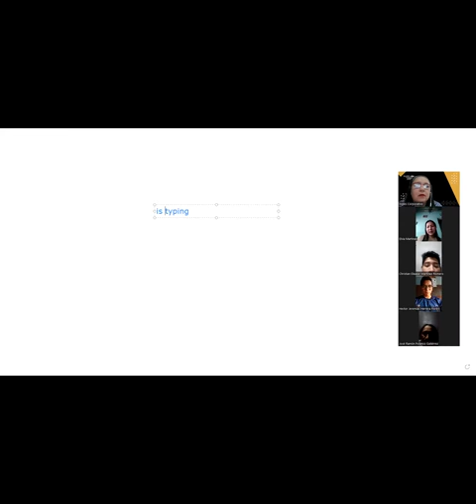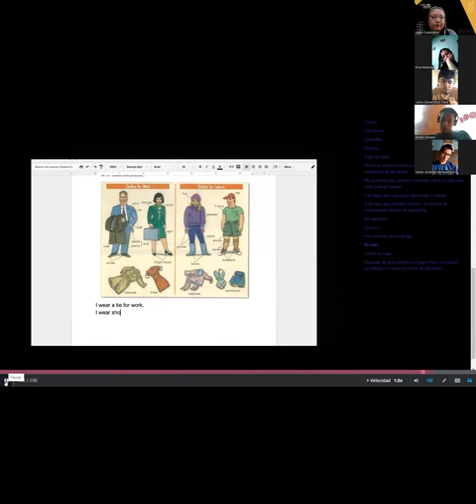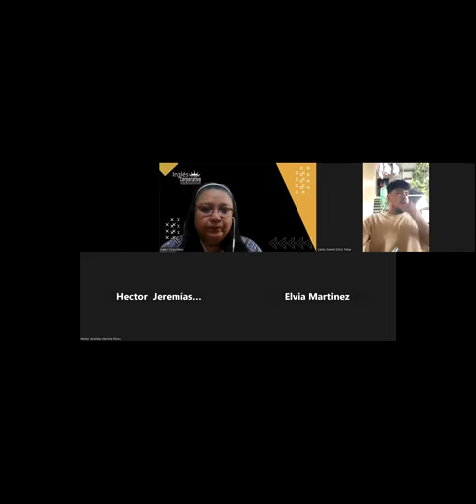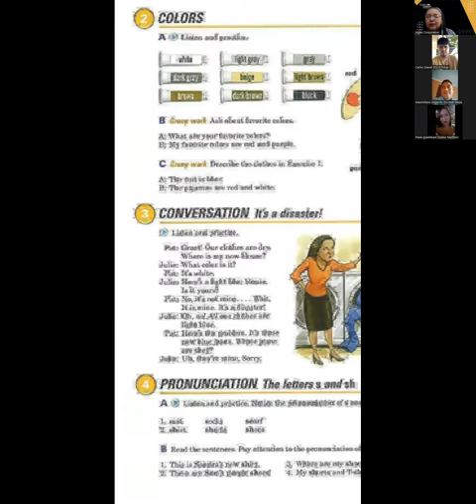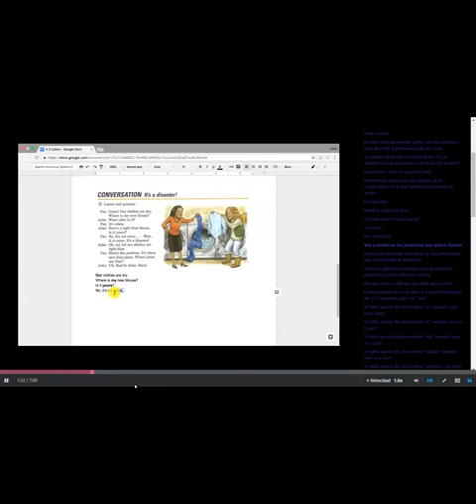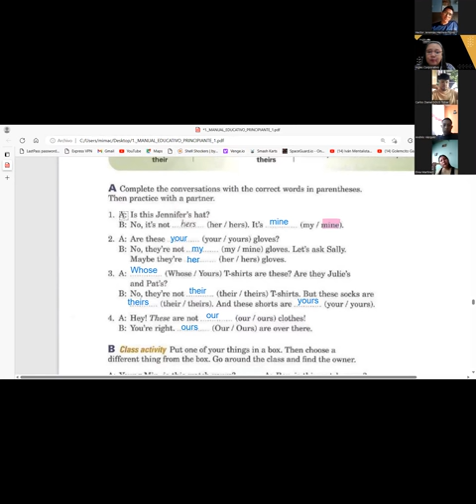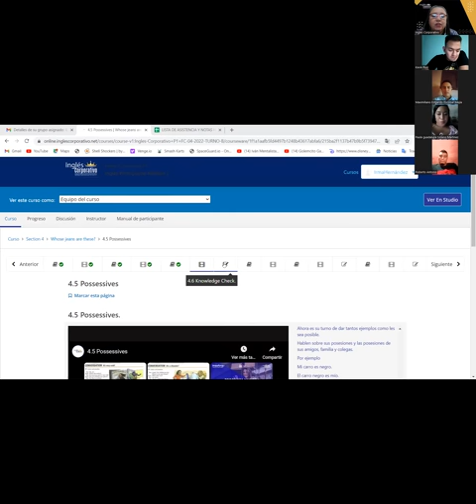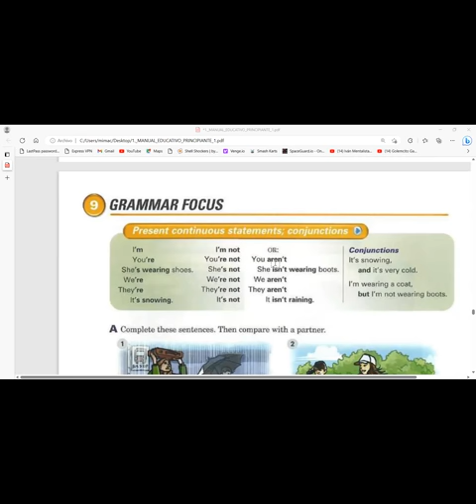SESION 3-28-04-2023-P1-04-SOCKS-TURNO-B-04-23-CARBLLO- CLOTHES VOCABULARY AND POSSESSIVES.